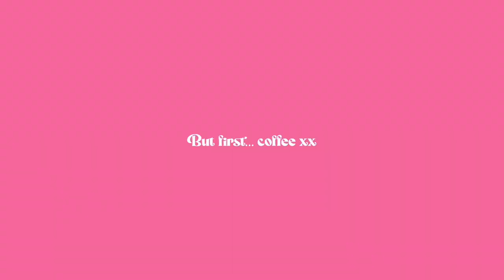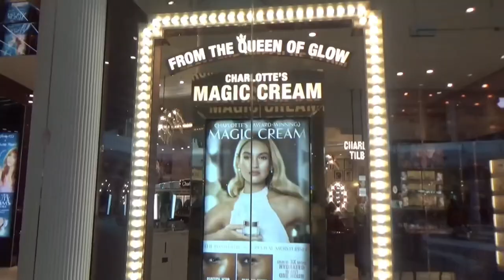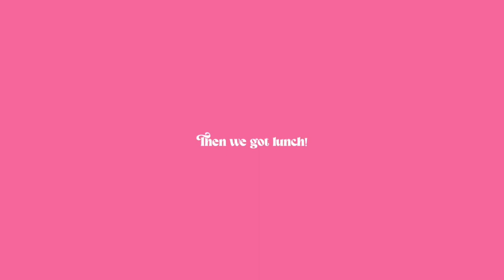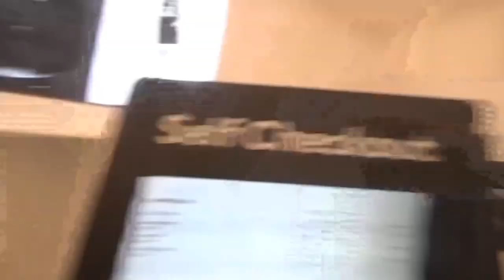WESTFIELD VLOG + SHOPPING HAUL | Sephora, Pull&Bear, H&M & more!!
heyyy!! Come along with us to Westfield as well watch to the end to see a huge shopping haul!! Heres the TikTok of the try on haul❤️‍🔥